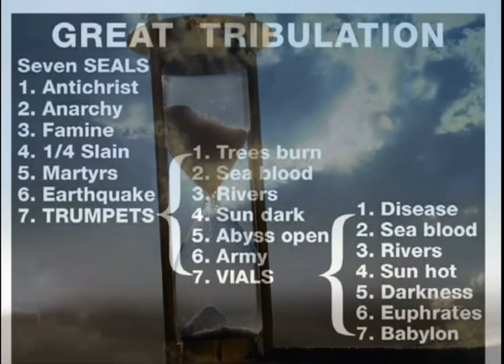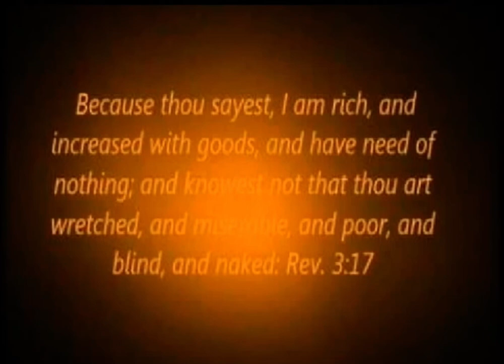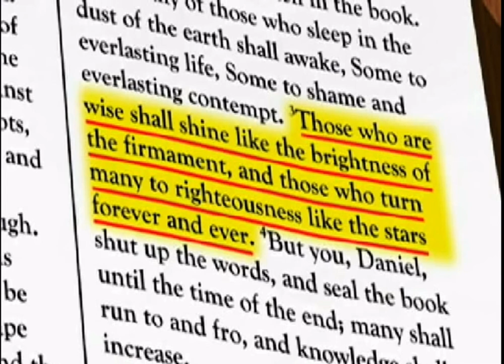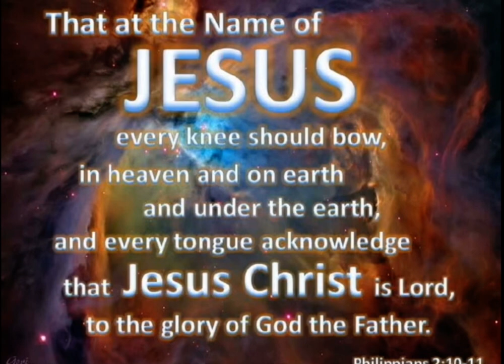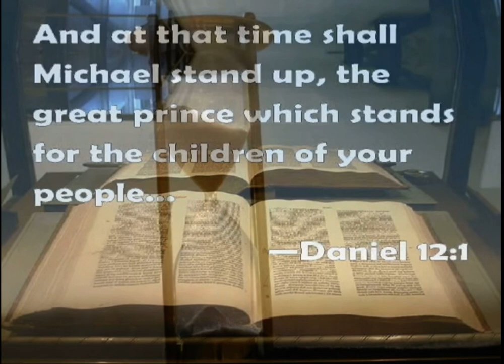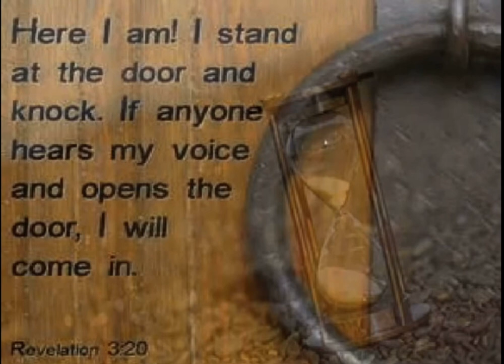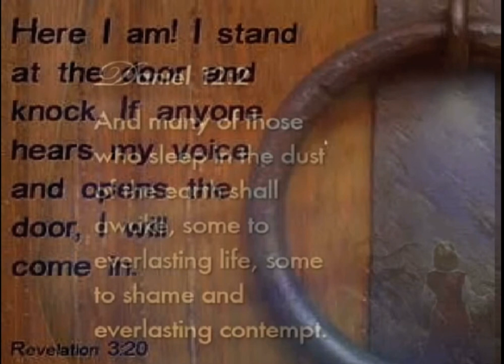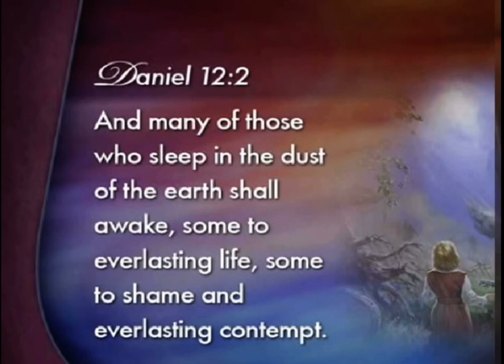Steve Quayle- Revelation, America Prophecy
For teaching, learning, scholarship, education, comment, news reporting, parody and as part of continued study and projects for video editing and film school